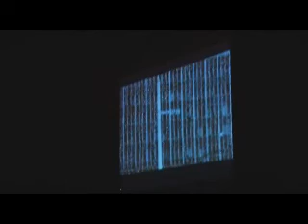David Kollar solo live Bastion film festival 2009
David Kollar played live music to the film.
Bastion film festival 2009.

Mystery stable film music production.